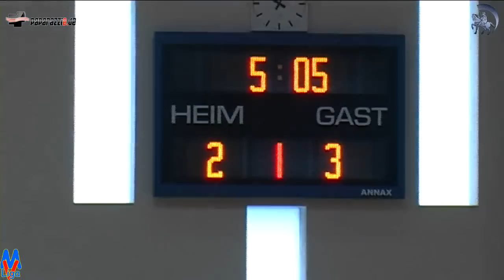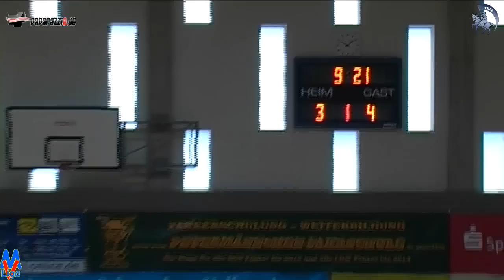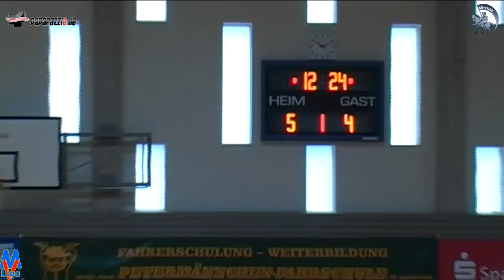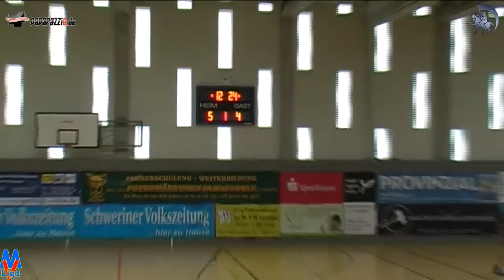6:4 SV GW Schwerin III vs.HSC 2000 Magdeburg 27.4.2013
PetermännchenCup 2013 wJE 6:4 SV GW Schwerin III vs.HSC 2000 Magdeburg